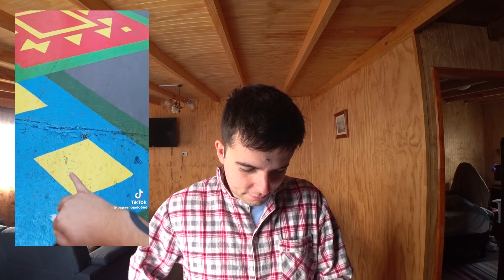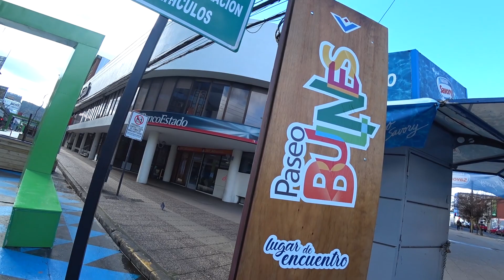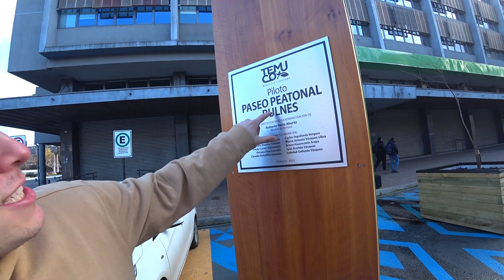Conociendo el Paseo Bulnes de Temuco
Hoy junto a mi hermano iremos a ver el "nuevo" paseo bulnes, que se encuentra al frente de la plaza de armas de Temuco.